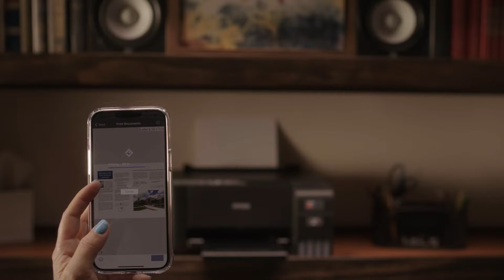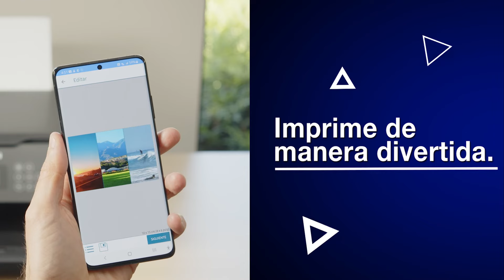Epson Smart Panel, Imprimir nunca fue tan fácil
Revolucione la forma en que imprime y escanea.
Una aplicación es todo lo que necesita para transformar su dispositivo móvil iOS® o Android™2 en una poderosa e intuitiva herramienta de impresión, escaneo y administración para su impresora EcoTank inalámbrica compatible